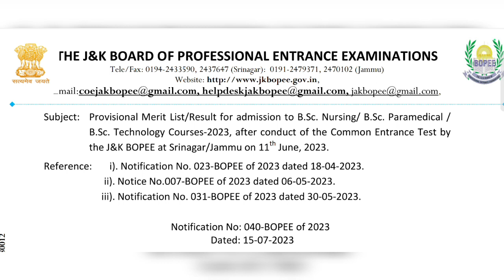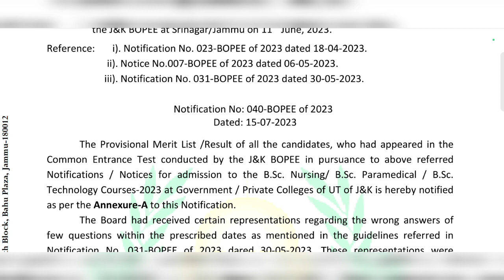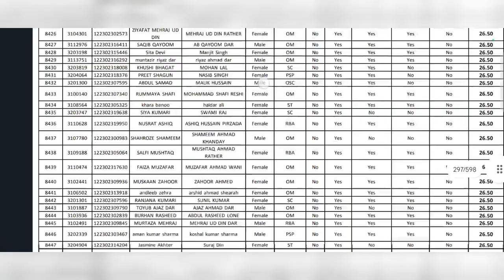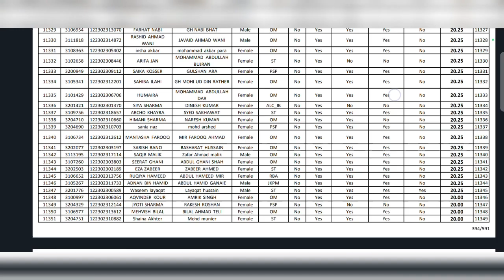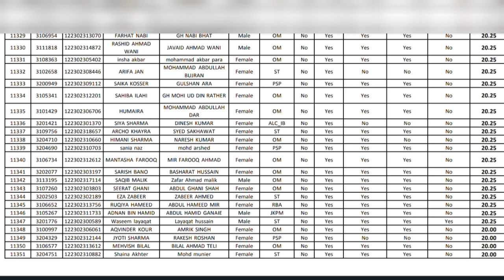JKBOPEE BSC Nursing 2nd Round Cutoff | Deep analysis of Cutoff Below 30 Counseling Details Dates